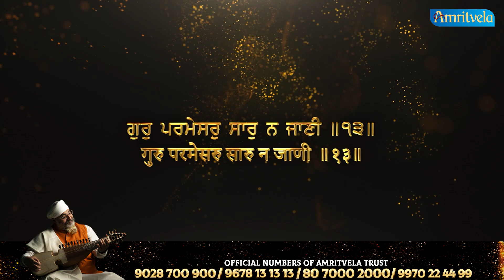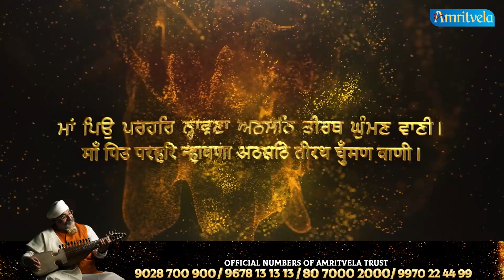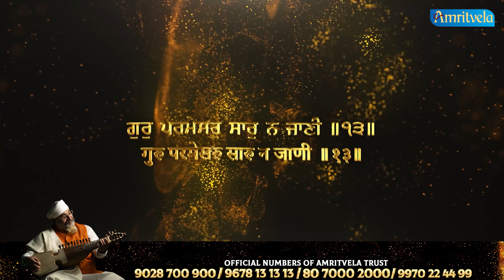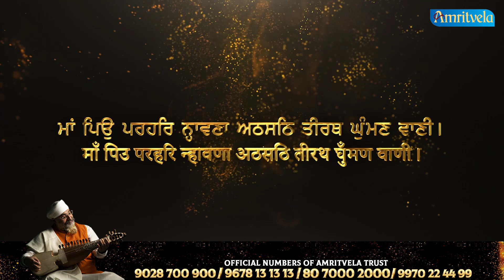MAA NIROL SHABAD